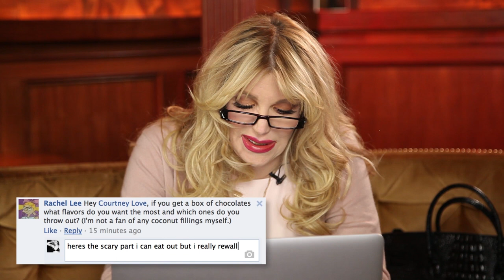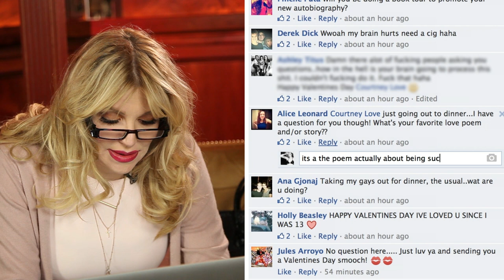Love on Love: Courtney Love Facebook Hangout #3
Hi my dolls. So today is the third part of my Facebook Q+A where I talk about my dislike of chocolate, my favorite love poem...actually hate poem and all sorts of interesting things about love...Don't forget to subscribe to my channel to get the exclusive first look at everything going on in my world. XX Courtney